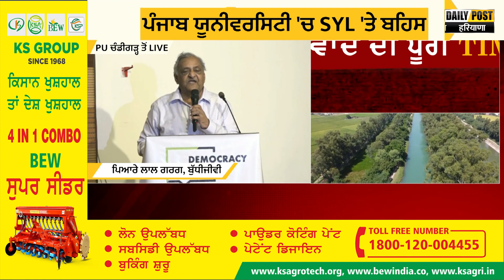ਪੰਜਾਬ ਯੂਨੀਵਰਸਿਟੀ 'ਚ SYL 'ਤੇ ਬਹਿਸ | Daily Post PHH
ਪੰਜਾਬ ਯੂਨੀਵਰਸਿਟੀ 'ਚ SYL 'ਤੇ ਬਹਿਸ
ਬੁਧੀਜੀਵੀ ਸਮੇਤ ਕਈ ਸਿਆਸੀ ਆਗੂ ਸ਼ਾਮਿਲ